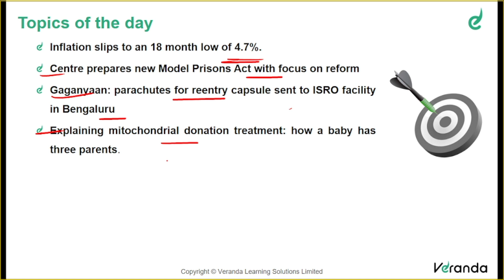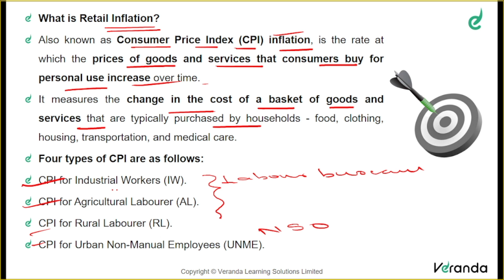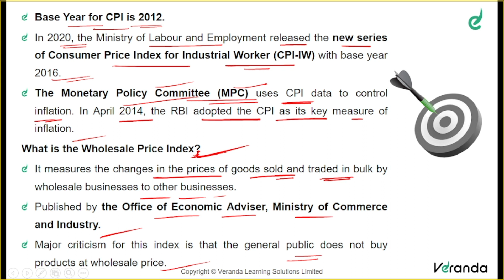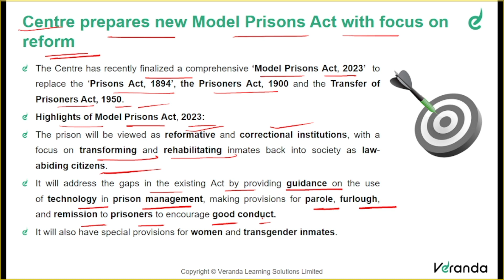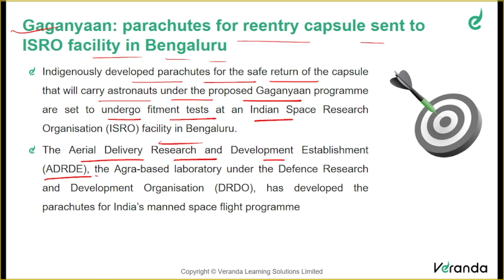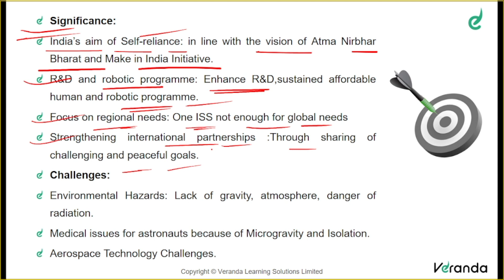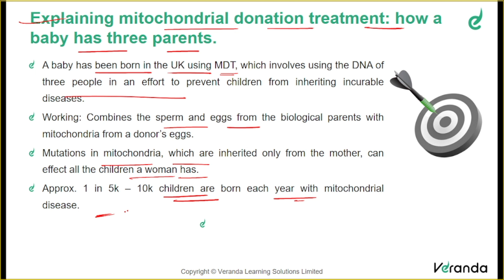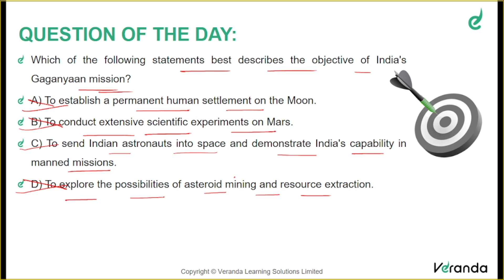Daily Current Affairs Analysis - 15 May 2023 | The Hindu| Veranda IAS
Veranda IAS - Academy for Civil Service Aspirants (ACSA)
India's 1st Holistic Residential Program.

Mr. U. Sagayam IAS (VR)
Chief Mentor,
Veranda IAS.

Time stamp:
0:00 - Intro
0:54 - Inflation slips to an 18­ month low of 4.7%.
 5:50 -  Centre prepares new Model Prisons 8:58 - Act with focus on reform
Gaganyaan: parachutes for re­entry capsule sent to ISRO facility in Bengaluru
12:48 - Explaining mitochondrial donation treatment: how a baby has three parents.

Daily current affairs veranda ias
Daily current affairs veranda race ias
Veranda IAS
Veranda Race
UPSC Preparation
Top IAS Institute in Chennai
UPSC Coaching in Chennai
IAS Coaching
IAS coaching in Chennai
IPS Coaching in Chennai